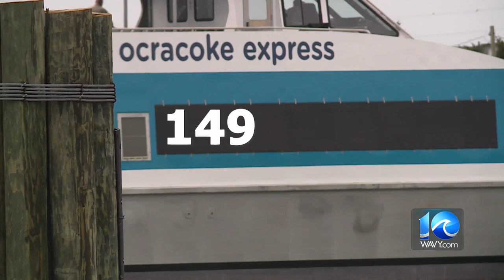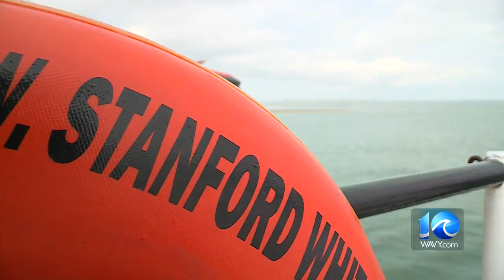Ferry cuts put economic squeeze on Ocracoke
The North Carolina Ferry System is recognized as the second largest state-run ferry system in the country, but due to a history of cost overruns, the ferry system, by state code, is no longer allowed to go over budget when the current fiscal year ends June 30. It is now about $2 million short due to rising fuel costs, so the ferry system is simply slashing the number of ferry trips. The combination of increasing fuel costs and decreasing ferry trips from Hatteras to Ocracoke Island has had a palpable impact on Ocracoke's economy.